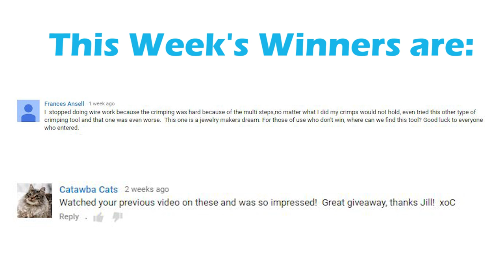Winners Announced! Om Tara Crimping Pliers